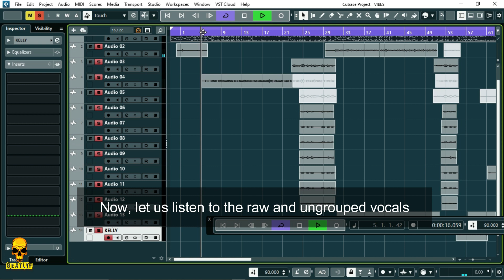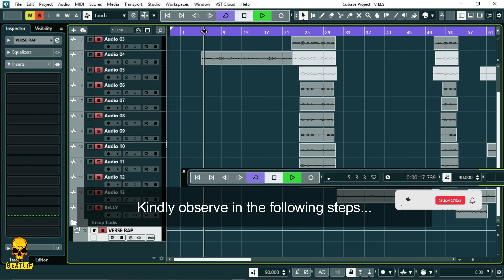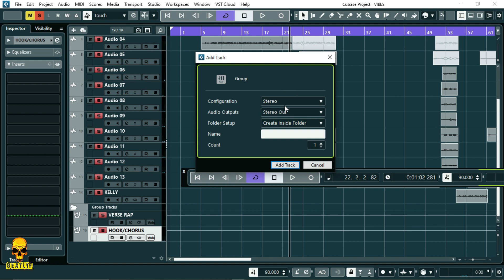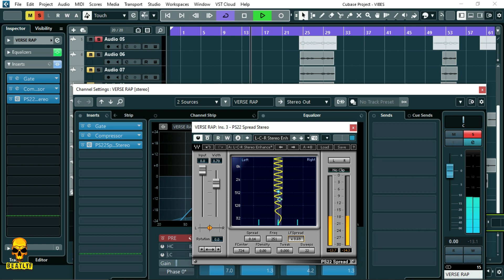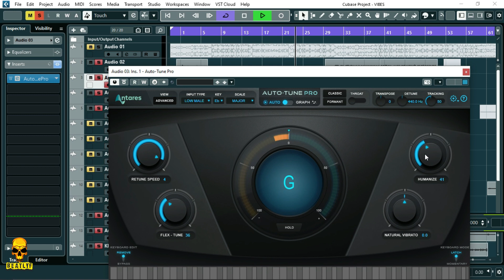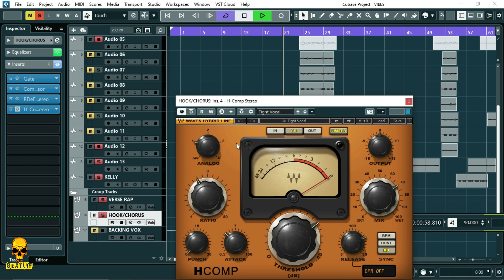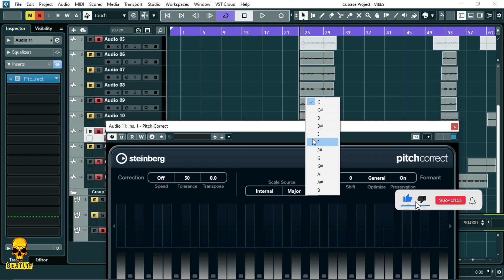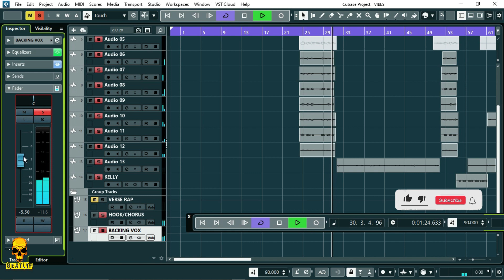How To Route Your Vocals To Group Tracks/Buses In Cubase(Full Tutorial)